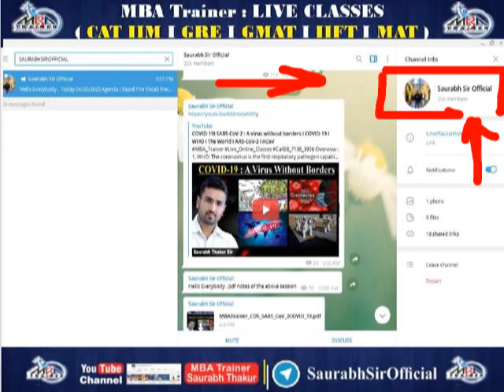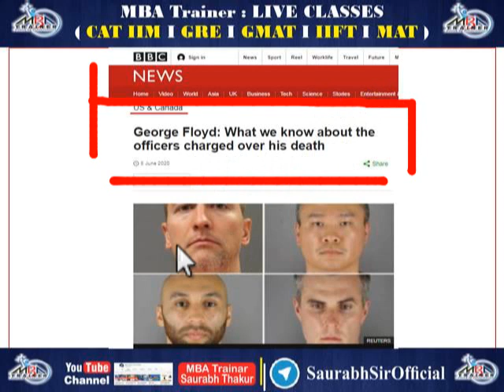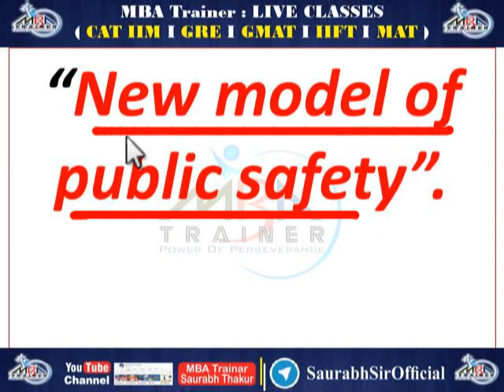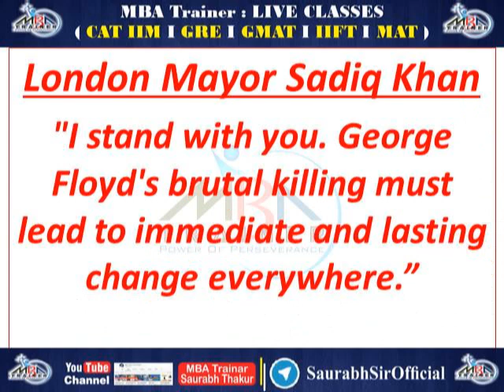"Why can’t they breathe?” I George Floyd : History is being made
Covid-19 : हम अपने स्कूलों और कॉलेजों को फिर से कैसे खोल सकते हैं I How can we reopen our Schools.

आखिर भारत में अभी इतनी गर्मी क्यों है ? I Why it is so hot in India?

Locust Attack: टिड्डी दल का हमला, किस तरह एक छोटा सा जीव भारत के लिए है एक बड़ी मुसीबत

Domestic flights का संचालन 25 मई से शुरू, इन नियमों का करना होगा पालन I Quick Update

सरल भाषा में : COVID -19 मानव शरीर को क्या करता है .. !! I What COVID-19 Does to a Human Body..!!

सरल भाषा में : Coronavirus I जीवन I रोजी रोटी I अर्थव्यवस्था I Coronavirus I Lives vs Livelihoods

Lockdown 3.0 : आज से आप क्या कर सकते हैं, और आप क्या नहीं कर सकते I Quick Update

अमेरिका में कच्चे तेल की फ्यूचर प्राइस शून्य से नीचे I US Oil prices turn “Negative”

South Korea : Beat the Virus , Win the election I CoronaVirus पर दक्षिण कोरिया की जीत और चुनाव

Lockdown2.0 I 03rd May2020 तक हमें क्या हासिल करना ही है I What India must achieve

Each one must contribute to PM CARES FUND I हममें से हर किसी को PM CARES FUND में योगदान देना चाहिए

Covid-19 : US - India I Curve "Spikes but flatter" than US I 28th March 2020Last 24hrs Update